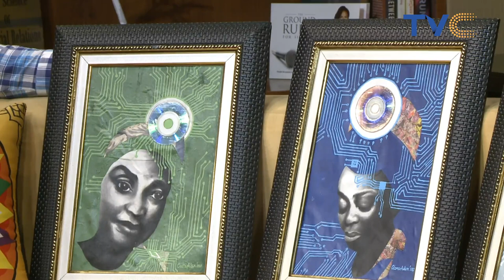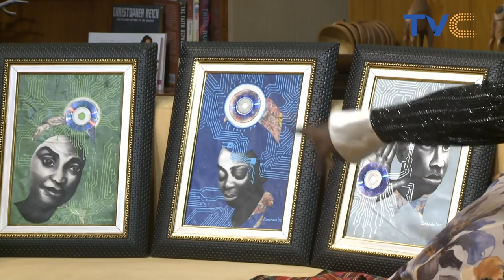See These Magnificent Artworks From A Female Artist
Wake Up Nigeria December 30th, 2021